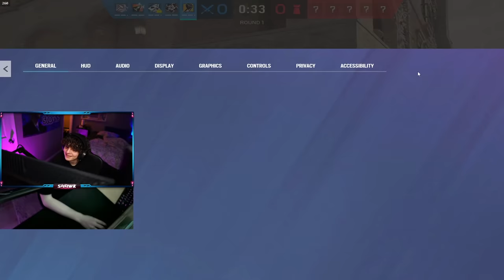meta abuser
Install Raid for Free ✅ Mobile and PC and get a special starter pack 💥 Available only for the next 30 days 💥